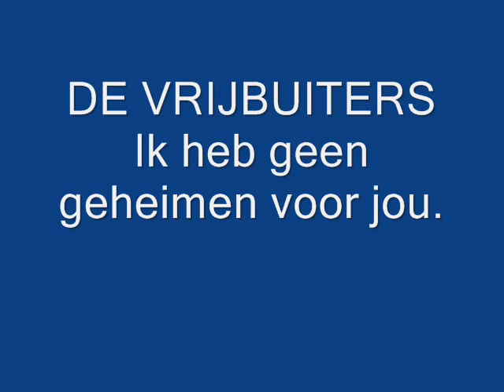15 november 2023